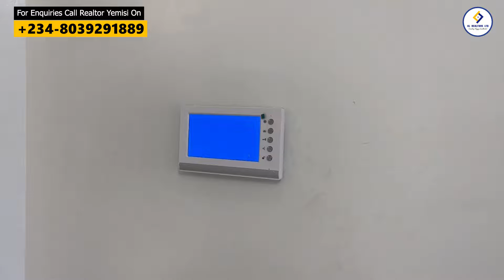INSIDE A PAY AND PACK-IN HOME IN VGC LEKKI | 3 BEDROOM TERRACE DUPLEX | VICTORIA CREST ESTATE LEKKI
Victoria Crest Homes is located in Lekki VGC Lagos is equipped with the finest amenities to make your living experience a memorable one. This exquisite project is currently selling and comprises of;

Available Building and Prices:

2 Bedroom Terrace Duplex + BQ - N92,000,000
3 bedroom terrace duplex - N93,000,000
4 bed terrace duplex - N105,000,000
4 Bedroom Fully Detached Duplex - N220,000,000

Facilities:
◇ 24hrs Stealth Security
◇ Portable Water Corporation
◇ Bio-Gas Renewable Sewage Systems
◇ Access Roads and Drainage Systems
◇ Olympic size Adult and Children Swimming Pool
◇ Fully Equipped Gym
◇ Standard Football Pitch
◇ Children's Play Area
◇ Ample Green Areas
◇ Ample Parking Spaces

For more information and inspection:
Please Call/Chat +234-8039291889 OR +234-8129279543

INVESTORS TESTIMONIALS AND LATEST PROPERTIES

Stay informed and invest wisely with our first hand information on verified and genuine Lagos properties, learn and understand real estate terms and it's implication and watch latest Lagos property video uploads every week

Awoyaya ibeju lekki
Peak bungalows
affordable house in lagos
houses in ibeju lekkihouses in lekkiland for sale in lagos
lands in lagos
lands in ibeju lekki
luxury homes
lagos nigeria
houses in lagos
investing in real estate
real estate in nigeria
real estate investing
Citadel views 2.0
Houses for sale in ajah lagos
Victoria crest homes
house for sale in lagos nigeria
house for sale in lekki lagos nigeria
Properties for sale in lekki
Ibeju lekki
Lekki houses